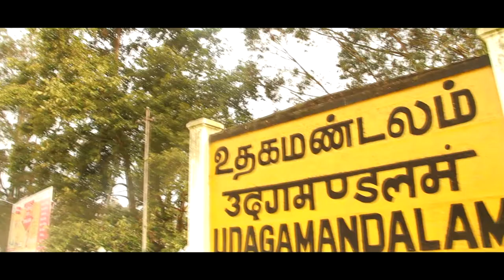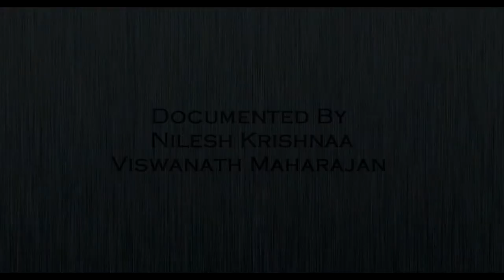Todas Today - A day into the life of Dravidian ethnic group in the Nilgiri Mountains, India - 2012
Toda people are a Dravidian ethnic group who live in the Nilgiri Mountains of the Indian state of Tamil Nadu. Before the 18th century and British colonisation, the Toda coexisted locally with other ethnic communities, including the Kota, Badaga and Kurumba, in a loose caste-like society, in which the Toda were the top ranking. During the 20th century, the Toda population has hovered in the range 700 to 900.Although an insignificant fraction of the large population of India, since the early 19th century the Toda have attracted "a most disproportionate amount of attention because of their ethnological aberrancy" and "their unlikeness to their neighbours in appearance, manners, and customs." The study of their culture by anthropologists and linguists proved significant in developing the fields of social anthropology and ethnomusicology.

The Toda traditionally live in settlements called mund, consisting of three to seven small thatched houses, constructed in the shape of half-barrels and located across the slopes of the pasture, on which they keep domestic buffalo. Their economy was pastoral, based on the buffalo, whose dairy products they traded with neighbouring peoples of the Nilgiri Hills. Toda religion features the sacred buffalo; consequently, rituals are performed for all dairy activities as well as for the ordination of dairymen-priests. The religious and funerary rites provide the social context in which complex poetic songs about the cult of the buffalo are composed and chanted

Fraternal polyandry in traditional Toda society was fairly common; however, this practice has now been totally abandoned, as has female infanticide. During the last quarter of the 20th century, some Toda pasture land was lost due to outsiders using it for agriculture or afforestation by the State Government of Tamil Nadu. This has threatened to undermine Toda culture by greatly diminishing the buffalo herds. Since the early 21st century, Toda society and culture have been the focus of an international effort at culturally sensitive environmental restoration. The Toda lands are now a part of The Nilgiri Biosphere Reserve, a UNESCO-designated International Biosphere Reserve; their territory is declared UNESCO World Heritage Site.